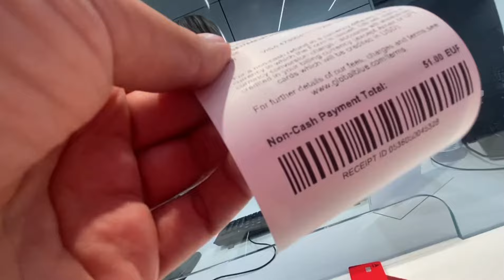TAX FREE. Италия. Рим. Fiumicino. Как это работает? Разбор на личнм примере. 4 сентября 2021 г.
Друзья, вы можете следить за мной в Инстаграм

Там я показываю обстановку в Барселоне и отвечаю на ваши вопросы.

Снимаю на основную камеру iPhone 11
Микрофон - петличка Boya
Монтирую видео в приложении VivaVideo

Обратите внимание, если у Вас ВНЖ или гражданство одной из стран ЕС, то Вы НЕ имеете права делать возврат по TAX FREE. Зато можно это оформить, например, на Вашего друга (туриста), который летит с Вами. Т к у меня ВНЖ Италии, лично я не могу проводить возврат по своему паспорту и своей кредитной карте. Будьте внимательны!

00054 Фьюмичино, Рим, Италия

0:00 Вступление
0:20 Как это работает?
1:33 Что необходимо?
2:03 Когда сдавать багаж?
2:22 Пример с рассчётом
3:20 Что такое TAX FREE?
3:52 Пиезжайте в аэропорт заранее
4:08 Заключение